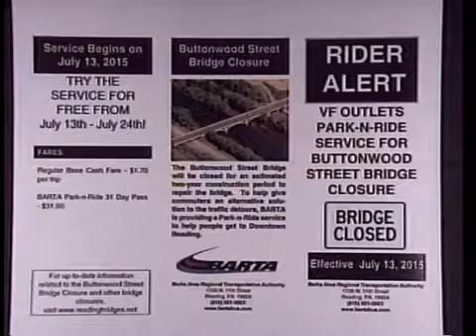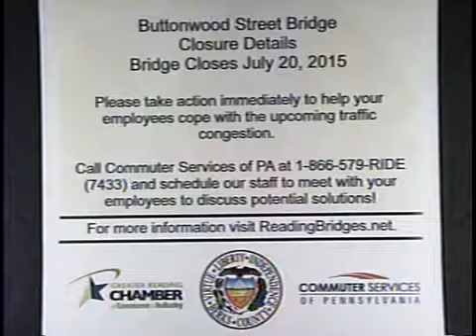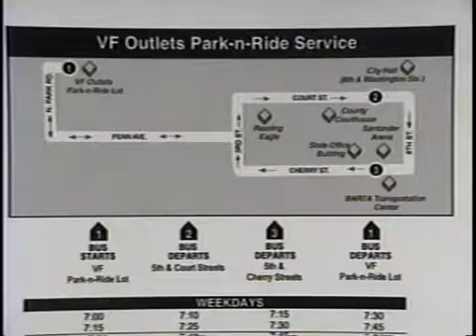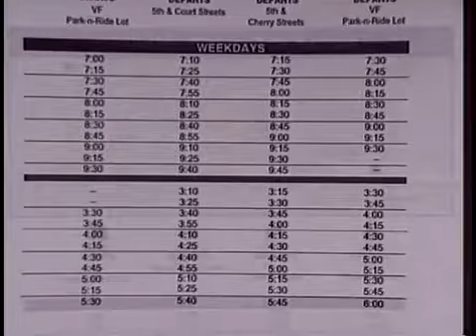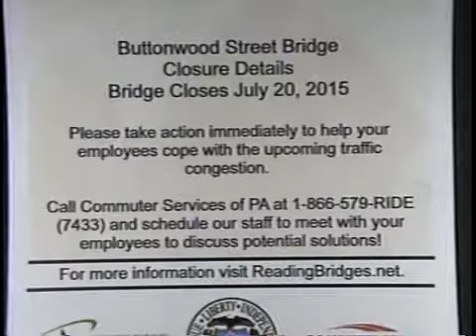Commissioner Kevin Barnhardt discussed the Buttonwood Street Bridge repairs 6-29-15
Berks County Commissioner Kevin Barnhardt discussed the impending closure of the Buttonwood Street Bridge for repairs (7/20/15) and the steps that local government, PennDOT and businesses are taking to alert drivers, provide alternative transportation routes and shuttle bus service in light of the closure. With Berks County Planner Alan Piper and Berks Chamber of Commerce & Industry VP Gail Landis.